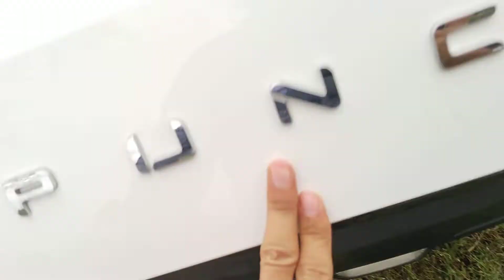tata punch remote feature, tata punch adventure